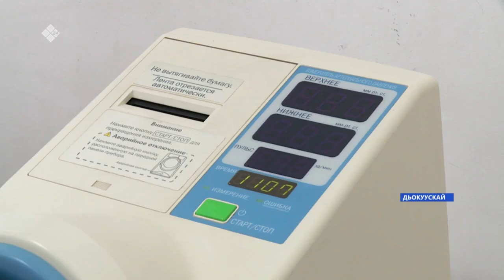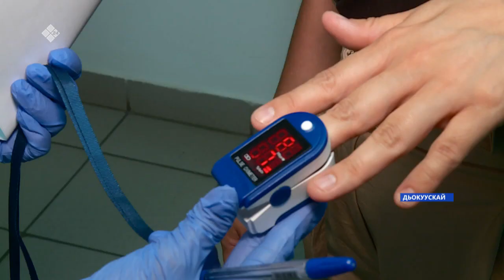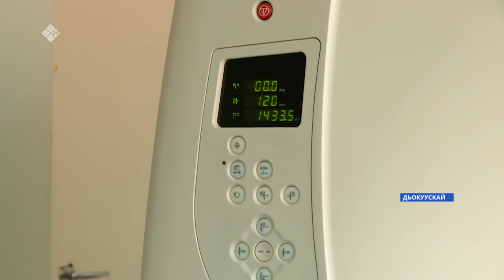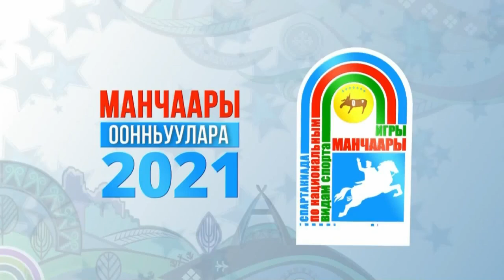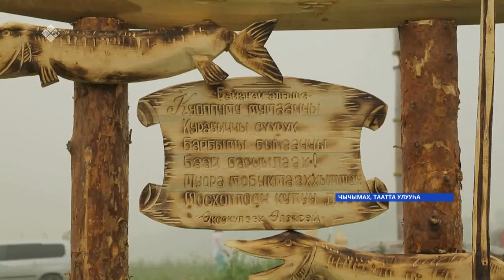«Саха сирэ» информационнай биэрии. От ыйын 07 күнэ, 20:30ч.